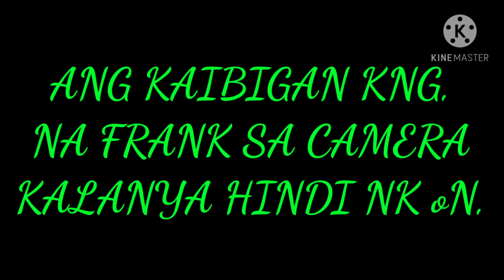ANG KAIBIGAN KNG NA FRANK SA CAMERA KALA NYA HINDI NK ON,,,,,